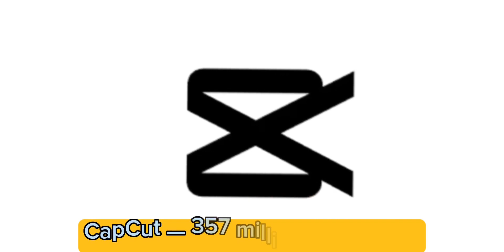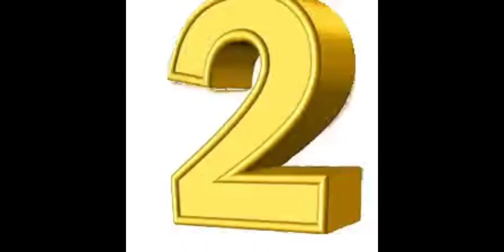10 Most Downloaded Apps of All Time — Global Edition | Zee Production